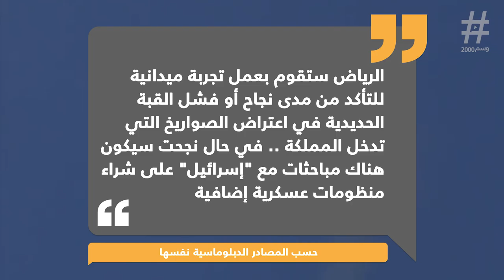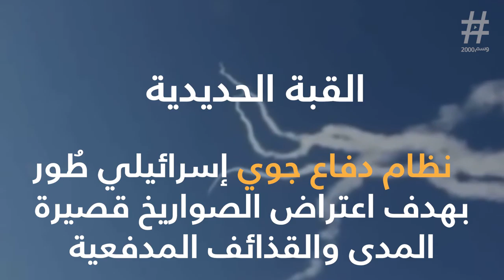أمن الرياض برعاية اسرائيلية